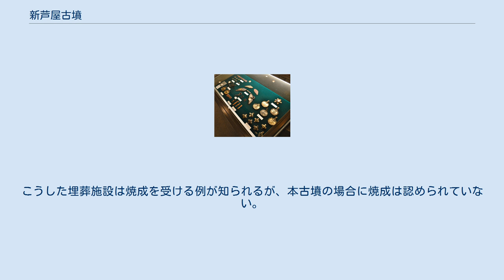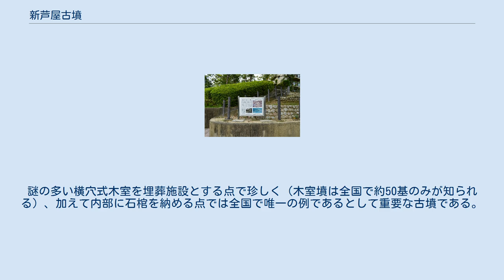新芦屋古墳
新芦屋古墳（しんあしやこふん）は、大阪府吹田市新芦屋上にあった古墳。
形状は方墳。
出土馬具は大阪府指定有形文化財に指定されている。
現在では墳丘は失われている。
 大阪府北部、千里丘陵の南東縁に築造された古墳である。
1978年（昭和53年）の宅地造成中に発見され、吹田市教育委員会により緊急発掘調査が実施されている。
 墳形は方形で、一辺約20メートルを測った。
主体部の埋葬施設は横穴式木芯粘土室（横穴式木室）で、内部に組合式家形石棺を据えた。
こうした埋葬施設は焼成を受ける例が知られるが、本古墳の場合に焼成は認められていない。
石棺の内外では、人骨のほか、副葬品として馬具一式のほか金環・銀環・鉄刀・玉類・須恵器・土師器が検出されている。
石棺前には須恵器等が2箇所に分かれて整然と置かれ葬送儀礼を示唆するほか、馬具は鉄地金銅張の豪華なものである点で注目される。
 この新芦屋古墳は、古墳時代終末期の7世紀前半頃の築造と推定される。
謎の多い横穴式木室を埋葬施設とする点で珍しく（木室墳は全国で約50基のみが知られる）、加えて内部に石棺を納める点では全国で唯一の例であるとして重要な古墳である。
また同種の木室墳には須恵器窯跡群との関連を指摘する説があるが、本古墳の場合にも近辺の窯跡群との関連が認められる。
 出土馬具は1991年（平成3年）に大阪府指定有形文化財に指定されている。